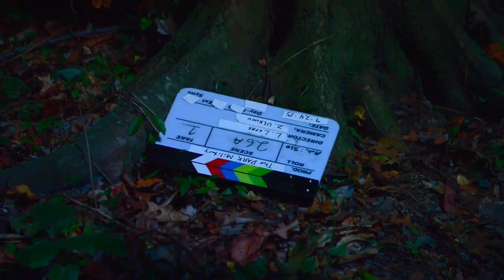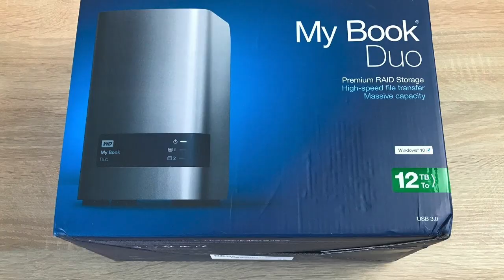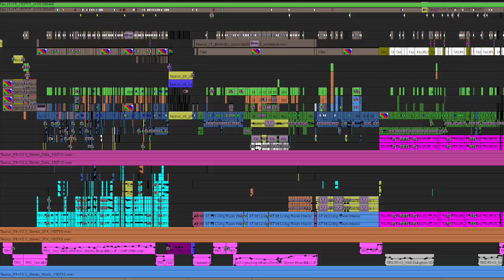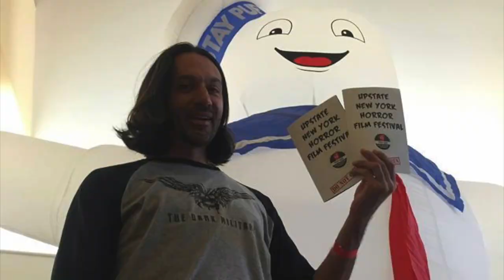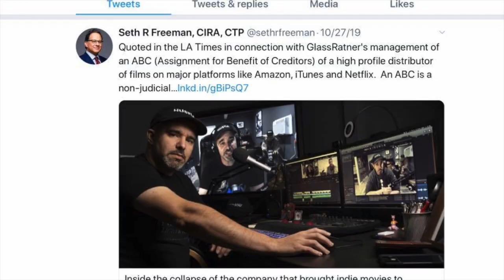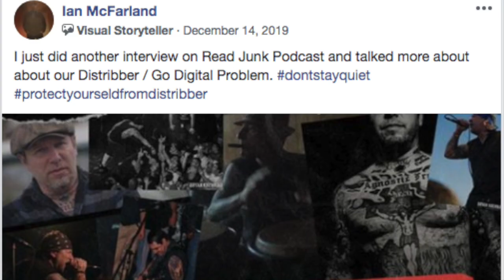Distribber (How they left over, 1,000 filmmakers in a living Nightmare)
Just wanted to tell my tale of what Distribber did. This is just one of the many stories. Over a 1,000 more filmmakers are still caught in this nightmare. Thanks for listening I hope this never happens to any other filmmaker again.

FEATURED on The FUSE NETWORK!

What if a webcast, LIVE on Halloween, turned out to be a real life survival game? What if the people hunting them are a rogue military? What if all eyes from the around the world are tuned in, and with a short window of time, officials need to find out where this broadcast is taking place? With all of technology taken away from the the young adults to slow down any rescue team from finding them, they find themselves with no weapons to defend themselves. Can they be found in time, as the world watches on?

Stars
R. Marcos Taylor (Straight Outta Compton and Baby Driver) Appearances by Alex Vincent (Childs Play) and Sharon Lentz (Dark Shadows)

Music by The Green Lady Killers, Screamin Rebel Angels, Animalhaus, No Redemming Social Value, Stormwatch, and Bad Luck 13.

Blu-ray Available at

 WATCH NOW AT! Itunes & Amazon Prime Video